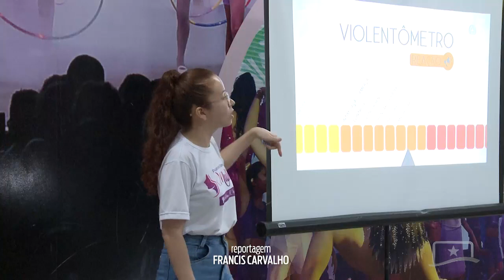O COMBATE À VIOLÊNCIA DOMÉSTICA FOI TEMA DE AÇÃO INFORMATIVA NA ALE-RR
A Procuradoria Especial da Mulher levou informações importantes sobre o combate à Violência Doméstica para outros profissionais da Assembleia Legislativa. Veja como foi.